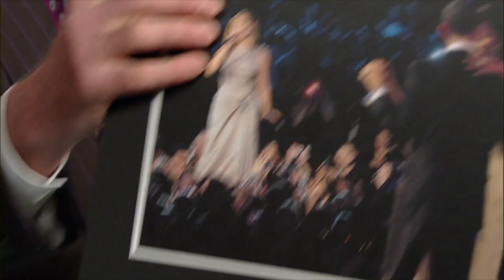Beyoncé Can't Stop Watching Her Performance For President Obama | Letterman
Beyoncé remembers the biggest night of her career.